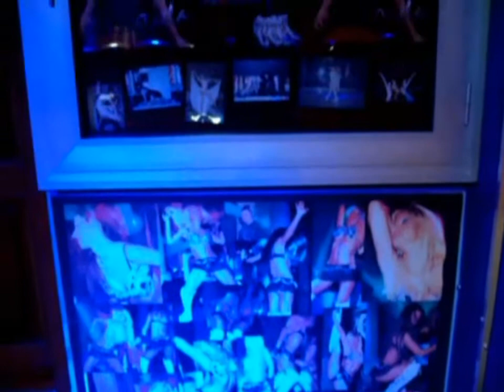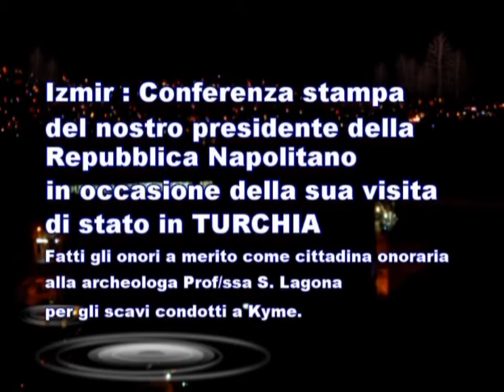Il Presidente G. Napolitano a Izmir 19/11/2009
Izmir-Smirne 19/11/2009

 Il Presidente della Repubblica Italiana Giorgio Napolitano incontra la locale Comunità Italiana presso l'auditorium del Swissotel Gran Efes di Izmir, in occasione della visita di stato in Turchia. Video in avi di Orazio Pistorio.
Esecuzione dell'Inno Nazionale da parte della Banda Comunale di Smirne.
Breve introduzione dell'Ambasciatore d'Italia.
Breve intervento del Presidente della Repubblica.
Consegna al Capo dello Stato di una targa commemorativa della sua visita a Smirne da parte della Presidente del Comites di Smirne.A quattro anni di distanza dalla visita di Stato dell'ex Presidente della Repubblica, Carlo Azeglio Ciampi nella Repubblica di Turchia, nel 2005, il Presidente turco Abdullah Gul, ha ricevuto, in questi giorni, la delegazione del Presidente Giorgio Napolitano, accompagnato dal Sottosegretario per gli Affari Esteri, Alfredo Mantica. Il programma della visita presidenziale, include le città di Ankara e di Izmir, ovvero Smirne.Questo viaggio di Napolitano rappresenta l'ultima visita di Stato del Presidente per il 2009, un evento quindi di normale routine diplomatica. Tuttavia, i toni così espliciti ed esortativi contenuti nelle dichiarazioni di Napolitano, sembrerebbero in realtà scaturire dalla preoccupazione per il recente incontro del Premier turco a Teheran con il Presidente iraniano Ahmadinejad e per l'avvicinamento di questo Paese all'Iran. Facendo leva sulla posizione particolarmente favorevole in cui l'Italia, in virtù del suo recente attivismo e della sua convergenza in politica energetica con la Turchia, viene a trovarsi in questo momento, la renderebbe forse la nazione europea più idonea a tastare il polso della situazione onde sondarne eventuali sviluppi.
Da qui il monito all'Europa affinché velocizzi le procedure d'ingresso di questo Paese così strategico e fondamentale